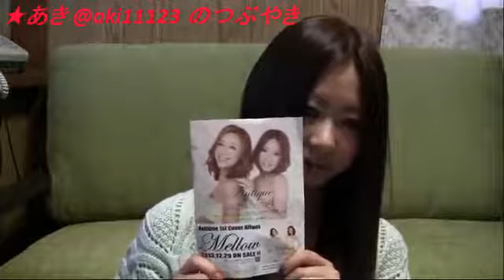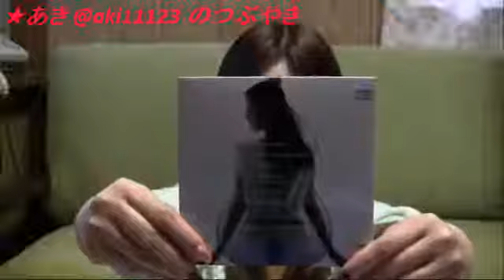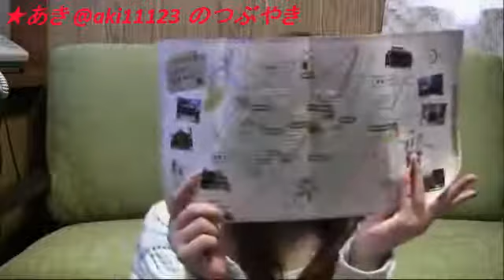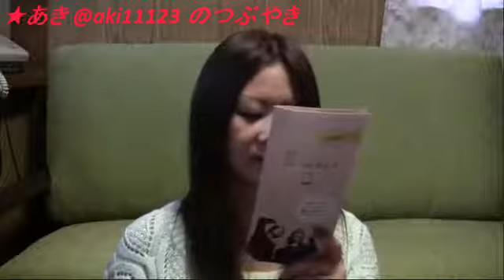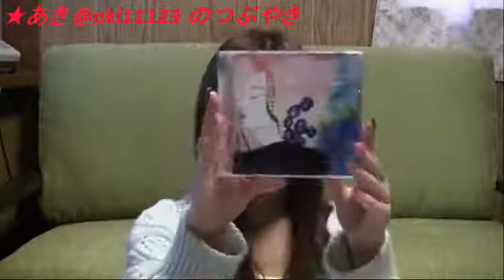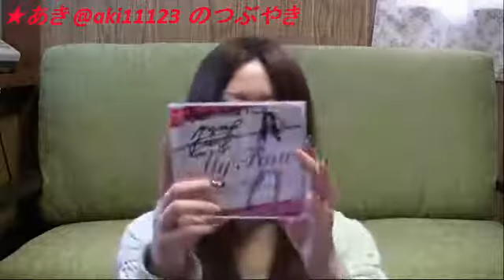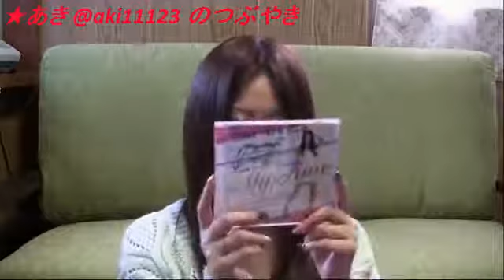第52回 ★あきのつぶやき ‹大阪›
■Bar 街のあかり 10周年記念
2014年2月14日（金）午後8時より
スペっぷライブVol.3 「ジャズシンガー北川真美 LIVE」
2014年2月15日（土）午後7時30分より
スペっぷライブVol.4 「Antiqueアンティーク LIVE」

曲のご紹介
★オープニング曲「花びらの頃」クロマチックハーモニカ 矢木秀行 歌 まゆみ
★エンディング曲「明日の夕暮れ」クロマチックハーモニカ 矢木秀行 歌 まゆみ

注）本番組内で紹介しています楽曲およびそのアーティスト写真は、アーティストご本人およ­び楽曲権利者に確認し、許諾いただいた上で配信しています。